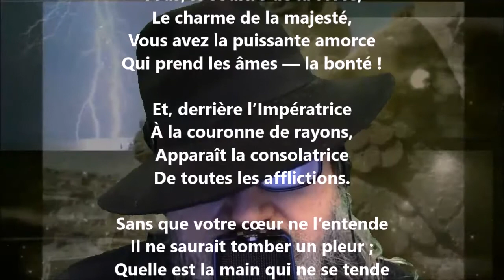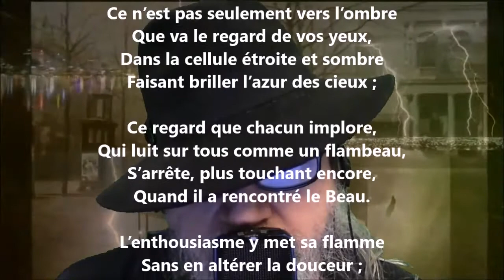À l’impératrice I - Théophile Gautier lu par Yvon Jean